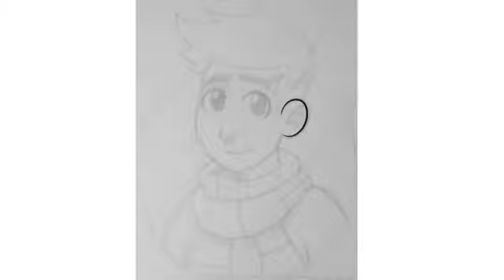Desenhando no Celular as Artes dos Inscritos♥#1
Oii gente espero que gostem desse redesenho que eu fiz e se quiser que eu também refaça o seu personagem é só me seguir no Instagram se quiser e postar seu personagem com a tag davimedesenha, ainda me resta escolher dois desenhos então corre lá e agarre essa oportunidade e ah! Não se esqueça de se inscrever aqui no canal se você é novo por aqui, deixe seu like e comente o que você achou do vídeo e se possível compartilhe esse vídeo para ajudar na divulgação vlw e tchaauu ♥♥♥

Página do Facebook:
Oii,  eu sou o Davi